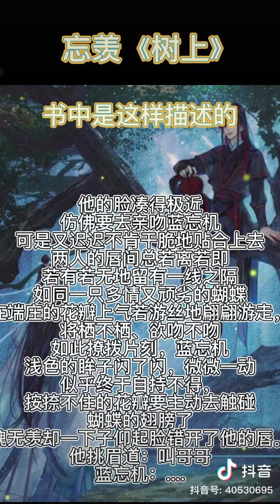☺️☺️🙈🙈🙈... WangXian Audio Drama ❤️❤️❤️❤️